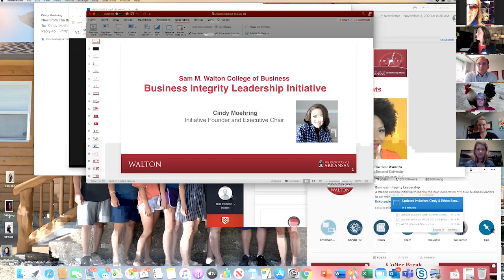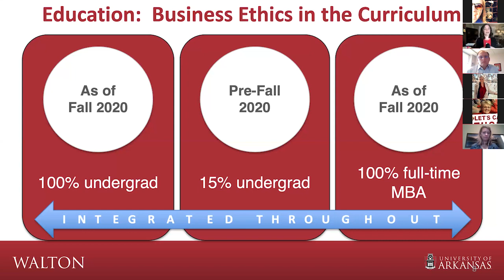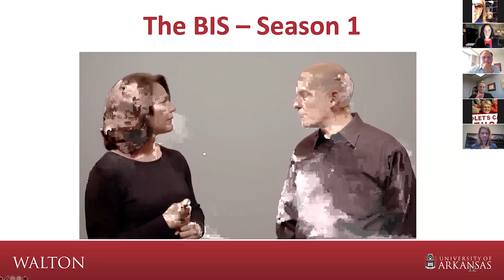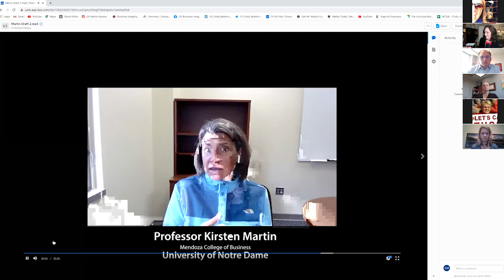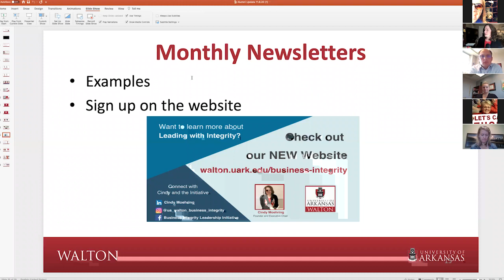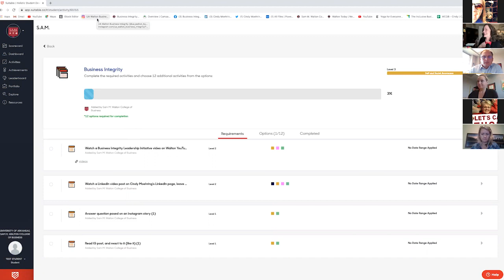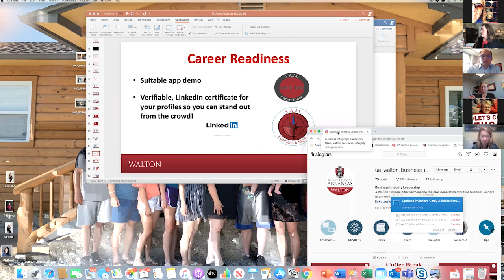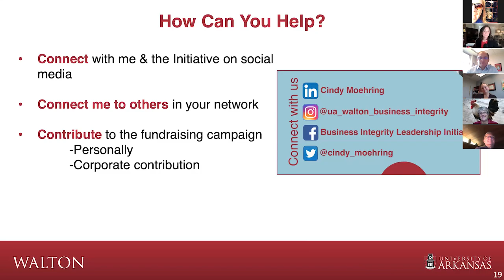Coffee Break: Business Integrity Leadership Initiative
Learn about Dean Waller’s strategic initiative on integrity and how it is coming to life through the new Business Integrity Leadership Initiative, and how you can get involved! The Founder and Executive Chair of the Initiative, Cindy Moehring, will lead the event.